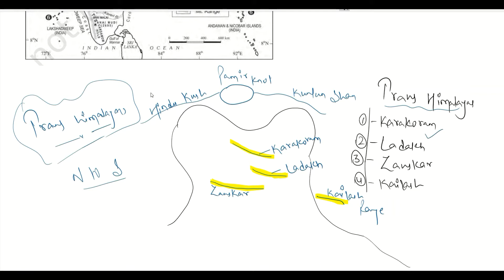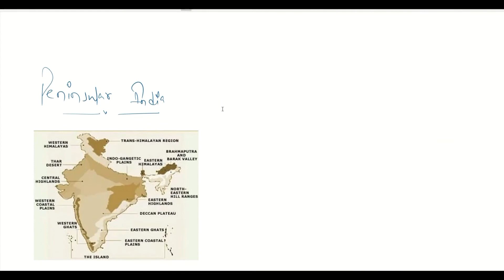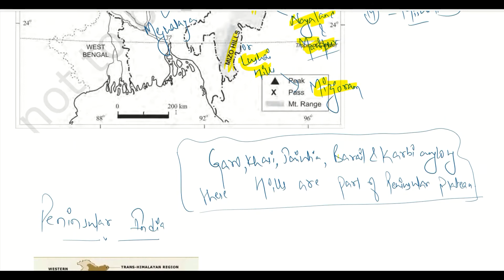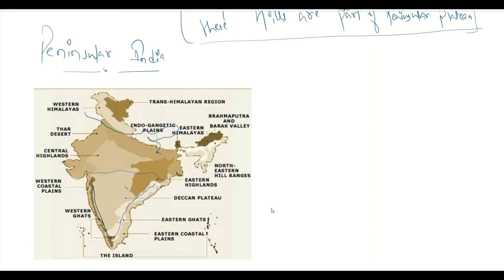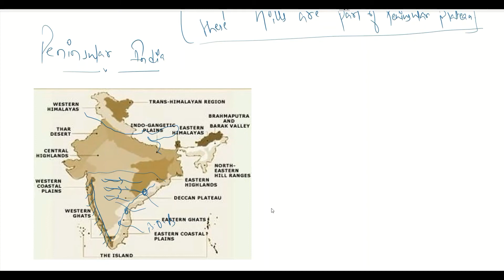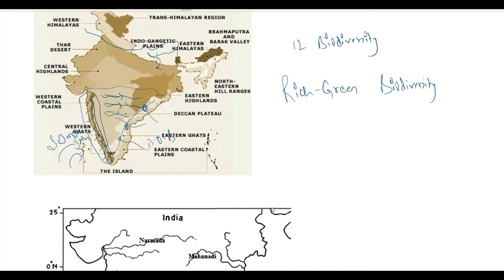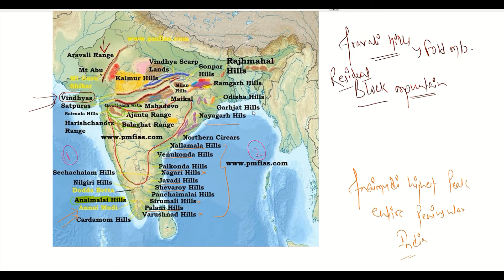mountains of india trick for cds nda capf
trick for memorising mountains of india imp for every competitive exams